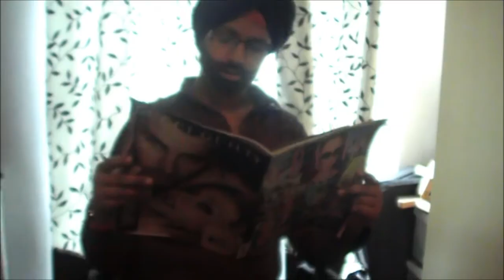sh*t brown dads say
just a random order of common things my dads says